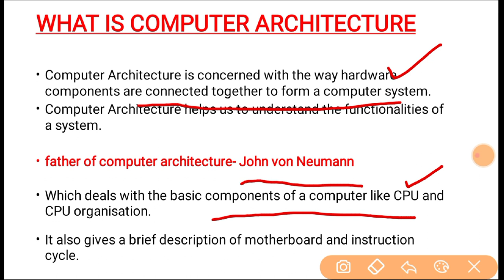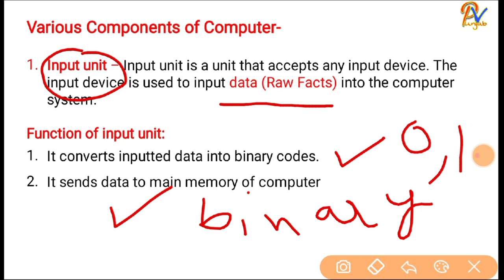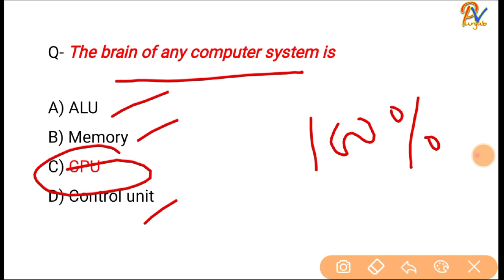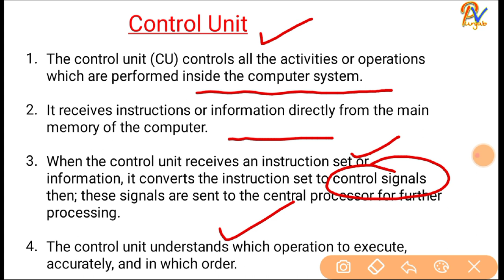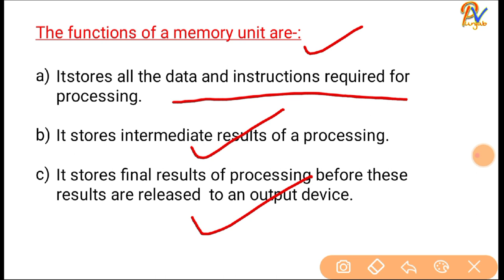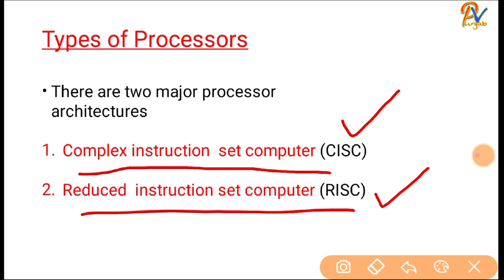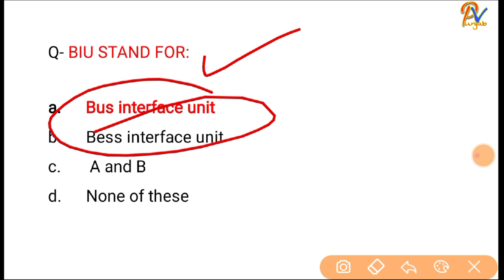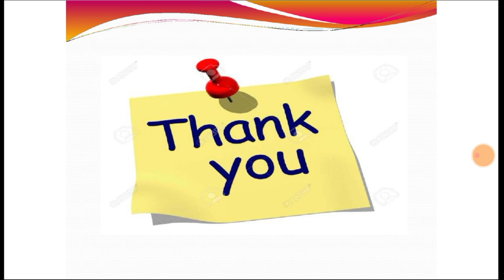L-2-Block Diagram Of Computer||Special Computer for Patwari 2021 Exam||Prof. Baljinder Singh||PSSSB